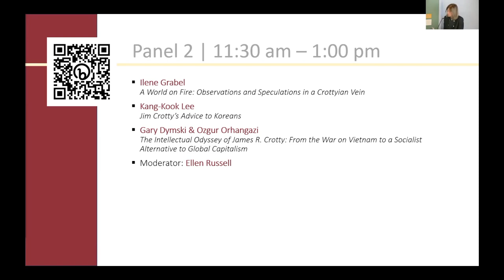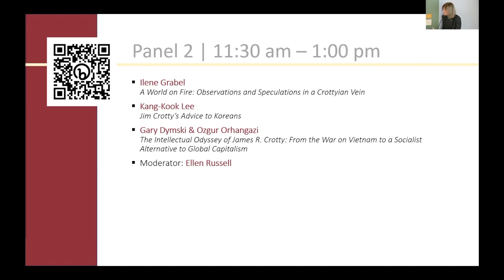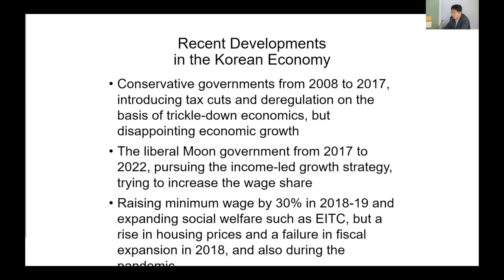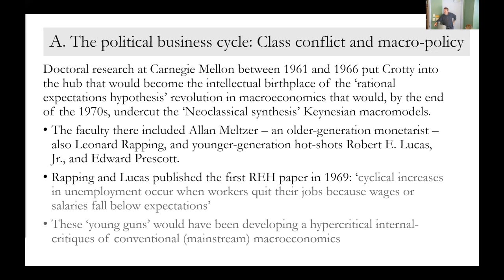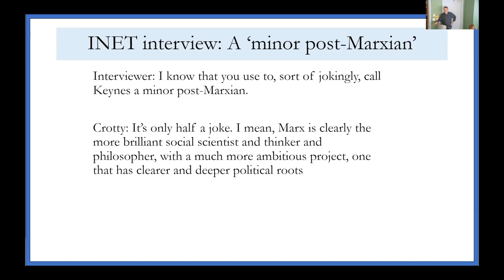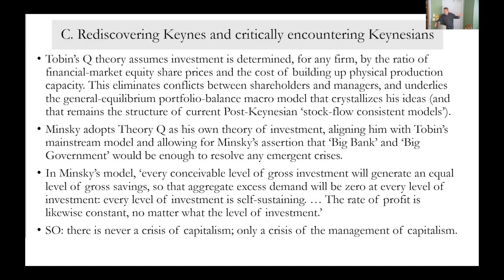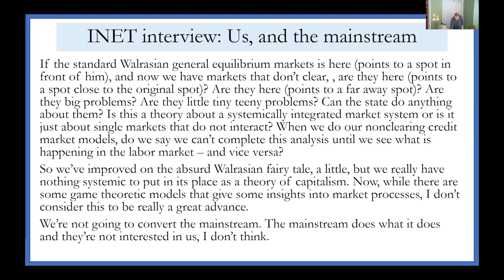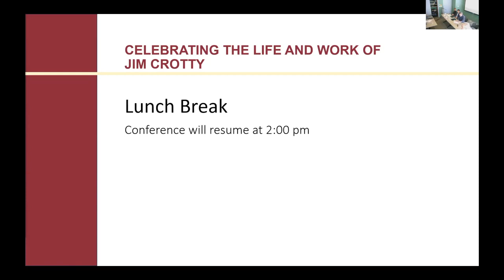2023 09 22 PERI Crotty Conference Panel 2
--Ilene Grabel, A World on Fire: Observations and Speculations in a Crottyian Vein
--Kang-Kook Lee, Jim Crotty’s Advice to Koreans
--Gary Dymski & Ozgur Orhangazi, The Intellectual Odyssey of James R. Crotty:
 From the War on Vietnam to a Socialist Alternative to Global Capitalism
--Moderator: Ellen Russell